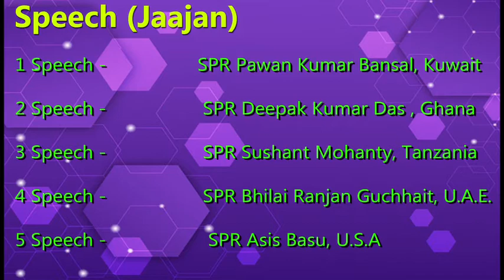Conference আলোচনা (যাজন), Arab & Africa Satsang Center, U.A.E (Satsang Dubai) (Virtual Utsav 2021)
1 Speech -                 SPR Pawan Kumar Bansal, Kuwait.

2 Speech -                 SPR Deepak Kumar Das , Ghana.

3 Speech -                 SPR Sushant Mohanty, Tanzania.

4 Speech -                 SPR Bhilai Ranjan Guchhait, U.A.E.

5 Speech -                 SPR Asis Basu, U.S.A

The Holy 133rd Birth Anniversary Celebration (Virtual Utsav 2021)

With The Blessings of Acharyadev Param Pujyapad  Sree Sree Dada
                Organised by Arab & Africa Satsang Center, U.A.E

                                   Arab & Africa Satsang Center, U.A.E (Satsang Dubai)

We have every Friday satsang in the center on 12:30pm. any one can attend our Satsang.
at Rumaila 1, villa no 1,  Ajman, U.A.E